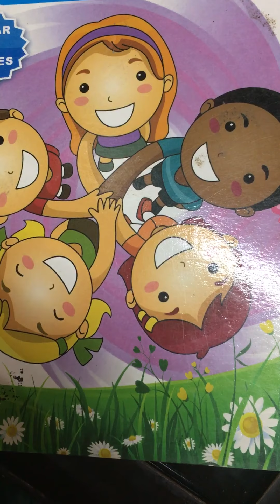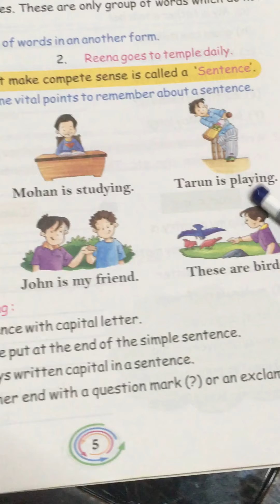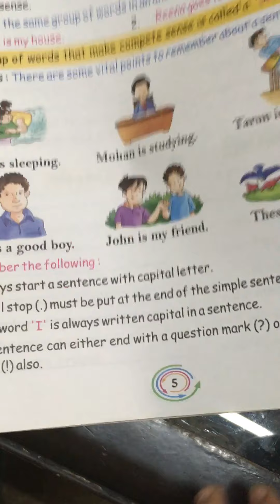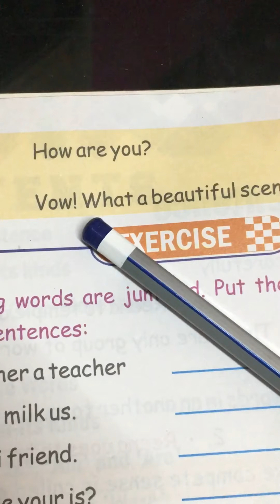The Sentences- English Grammar|solitaire school